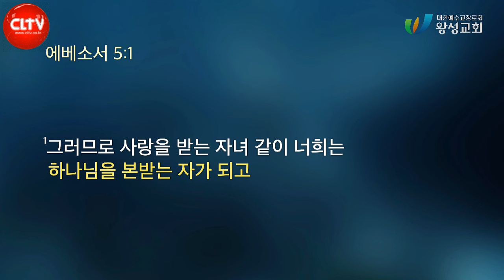CLTV파워메시지ㅣ길요나 목사의 에베소서 강해(12회)ㅣ'마귀는 멀리, 하나님은 가까이'